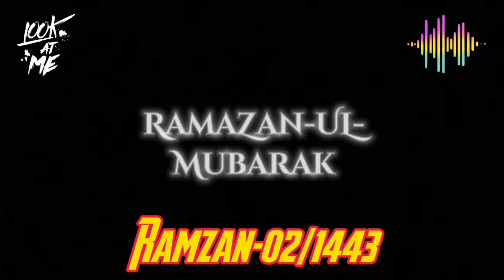2nd Ramadan 1443 || Next 2nd Half & 3rd Chapter Translation Of Quran In Urdu || Mufti AbdurRehman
2nd Ramadan 1443 || Next 2nd Half & 3rd Chapter Translation Of Quran In Urdu || Mufti AbdurRehman